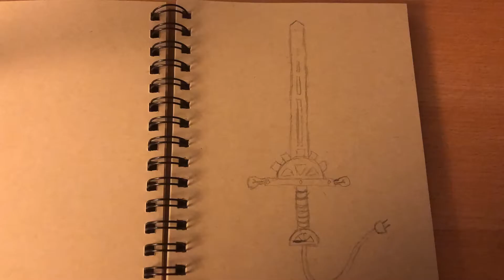Sword Drawing: Day 21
Why is this sword powered? What setting does it exist in? Who uses it?